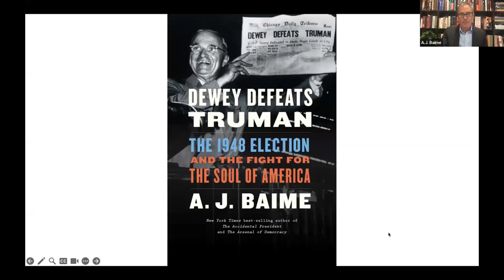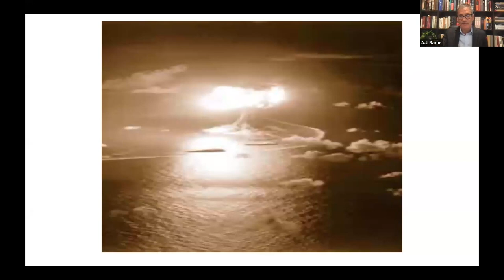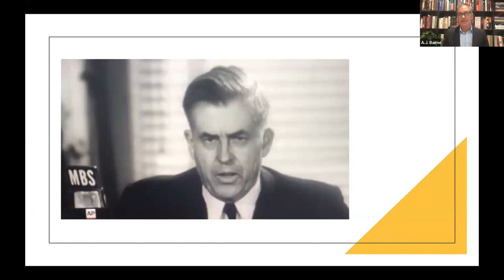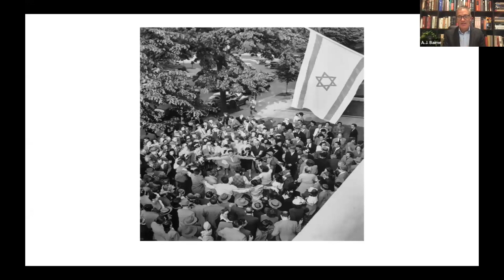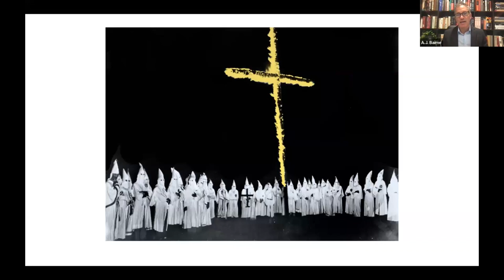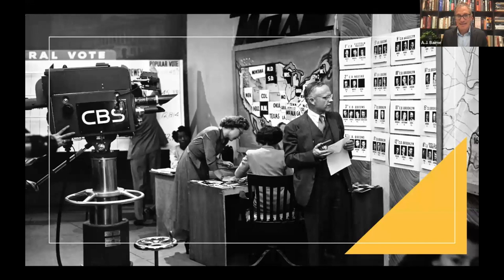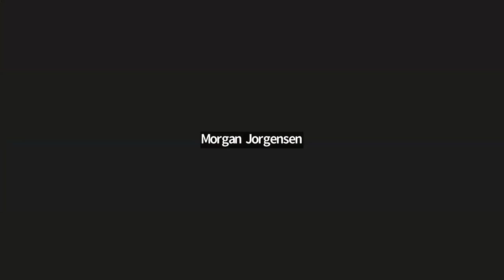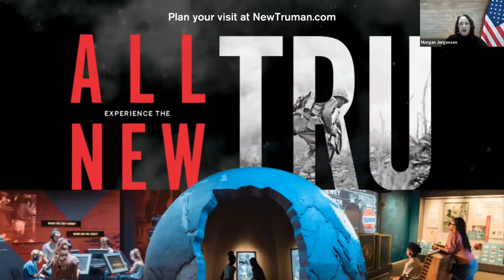Dewey Defeats Truman: Featuring A.J. Baime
DEWEY DEFEATS TRUMAN: THE 1948 ELECTION AND THE BATTLE FOR AMERICA'S SOUL

On the 75th Anniversary, New York Times best-selling author A.J. Baime joins us for a livestream event focused on one of the most significant election stories ever.